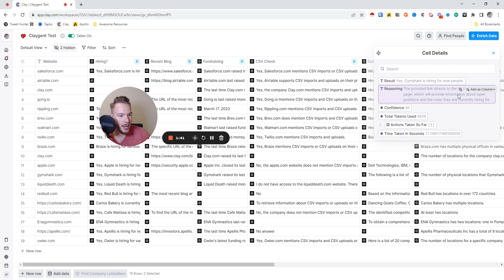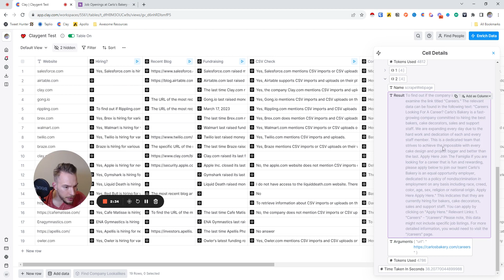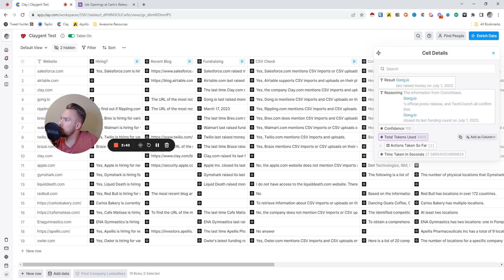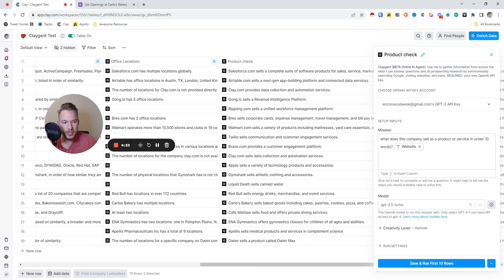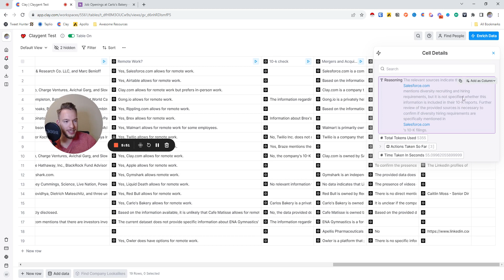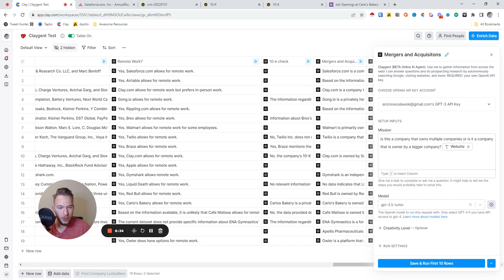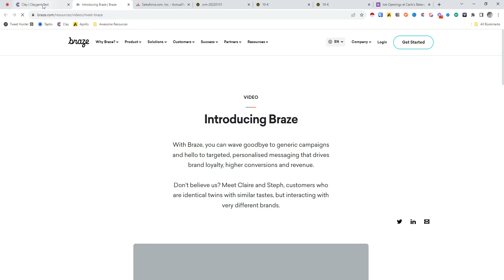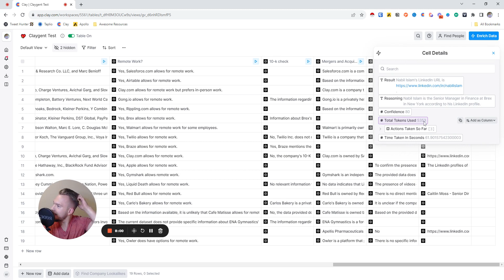Automate Manual Research Tasks with an AI Agent (Beta Clay Feature)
In this video, I go over a new feature in Clay with the working name "Claygent". It can automatically research data points about companies that are usually difficult to get from data bases.

If you have questions like

Does this company have diversity hiring initiatives?
Does this company work remotely?
How many offices does this company have?
Who is the hiring manager in New York for the finance team?
Who is a company's competitor?
Has this company completed any mergers and acquisitions?
Does this company have videos on their site?
Who are the investors of the company?
What products does this company sell?
Who is the owner of this local business?
What was the most recent blog post?
Does this company mention Csv uploads on their website?
Is this company hiring?
When was the last time this company raised money?

There's no data base that has a lot of these data points because there's no way to scrape for this over and over again.

Clay has a feature in Beta right now that can answer all of these questions.

It's working name is Claygent for now.

It uses GPT-3.5 and GPT-4 to do research tasks on your behalf that you would have to go to expensive data providers for or a manual research team.